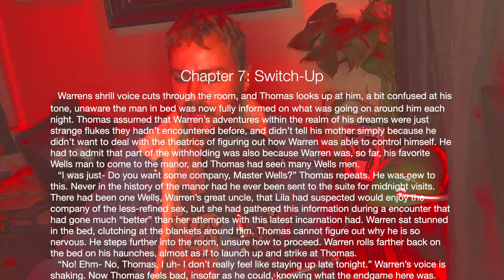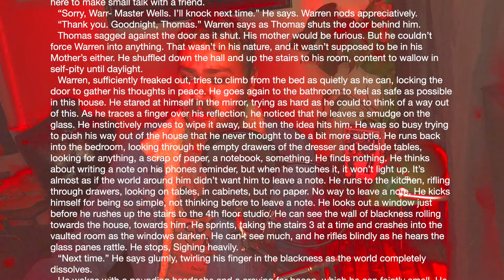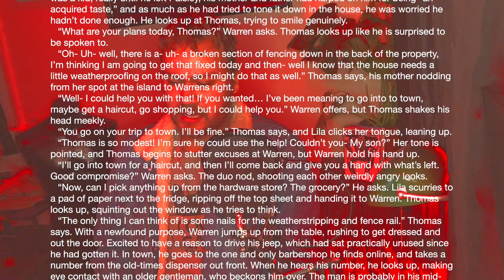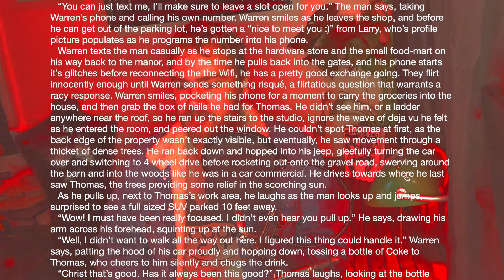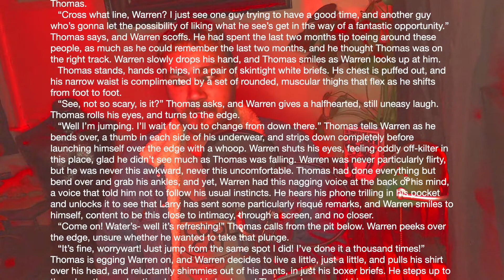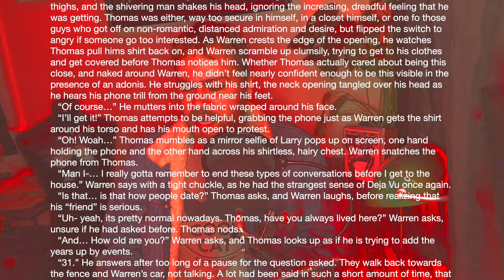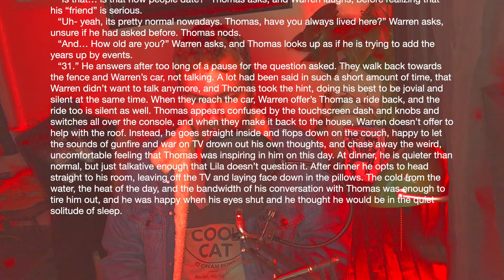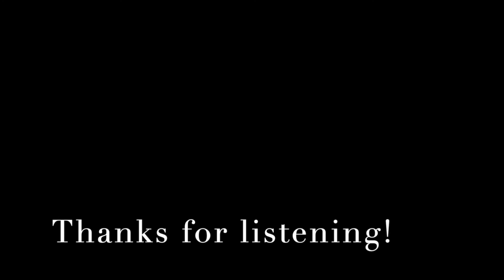The Wells House Phenomenon Ch.7 (Switch-up)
Thomas is an awkward flirt during the times he is supposed to be flirtatious, and when he isn't trying to be flirtatious, he's completely in the nude and flopping his junk around. Is that clear enough for this chapter? IDK. Have a good holiday weekend everyone! Be safe, and look out for your mental heath!